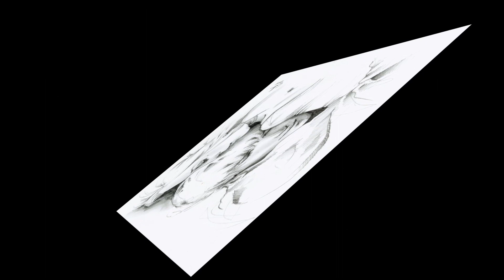"первая любовь" автор Олег Сапегин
песня "первая любовь" посвящается всем кто испытал это светлое чувство, или у кого это, только еще впереди.
музыка и слова О.Сапегина исп.автор  материал для видео из интернета,спасибо за прекрасные рисунки.